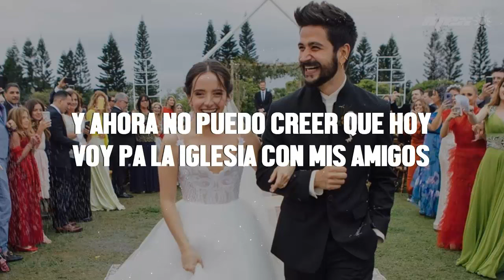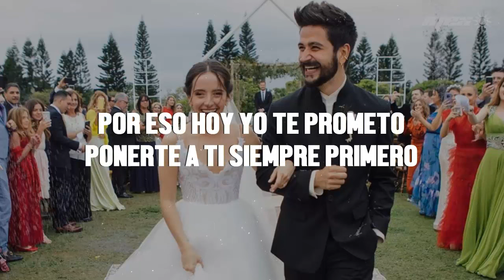Camilo - La Boda (Letra)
📝 Letra/ Lyrics:

El día que te vi
supe que ahora todo se iba a tratar de ti
y me identifiqué con la luna, sin ambición ninguna
más que dar vueltas y vueltas alrededor de ti
sentí que me caí
sentí que el suelo en el que estaba ya no estaba más ahí
porque tú eres diferente y es que entre tanta gente
era tan evidente que yo llegara a ti
y ahora no puedo creer que hoy
voy pa la iglesia con mis amigos
pa verte entrar desde el altar con tu vestido
voy a casarme contigo
y ni la muerte podrá separar
lo que dios decide juntar
ahora todas las canciones de amor
tienen sentido cuando pienso en los dos
y de todo en el mundo yo elijo
una casa contigo y llenarla de hijos
no sé qué habré hecho para haberte merecido
o dios cometió un error
porque andaba distraído
porque este amor es verdadero
aunque nos digan que estamos locos
amarte por toda la vida
me sigue pareciendo poco
por eso hoy yo te prometo
ponerte a ti siempre primero
cuidar de ti cuando estemos viejos
hoy te juro amor eterno
cuando tú y yo nos casemos se va a armar un alboroto
tú eres el control remoto que me enciende los sentidos
a este mundo yo he venido pa amarte de mil maneras
que a tu lado yo me muera, es lo único que a dios le pido
a mí me sigue pareciendo poco
por eso hoy yo te prometo (te prometo)
ponerte a ti siempre primero (te juro)
cuidar de ti cuando estemos viejos (cuidar de ti)
hoy te juro (hoy te juro amor aterno)
hoy te juro amor (hoy te juro amor aterno)
hoy te juro amor (amor, amor eterno)
¡mua!